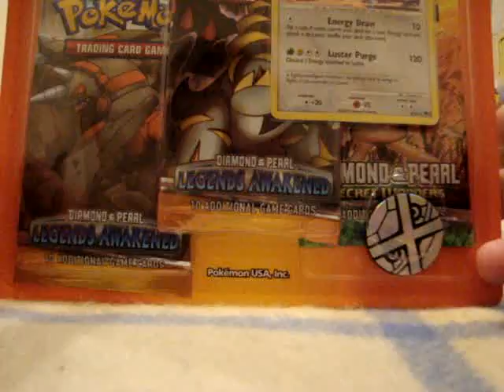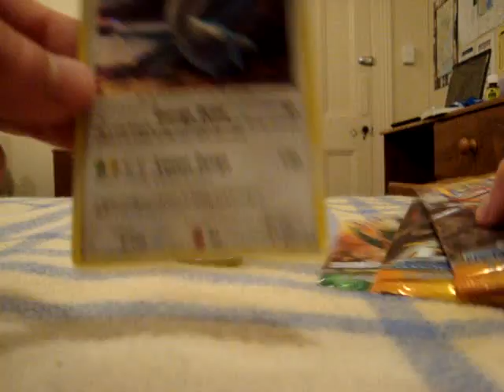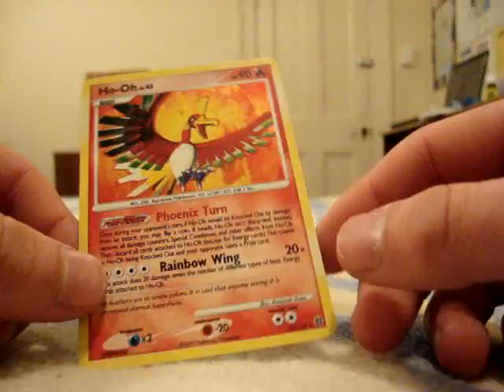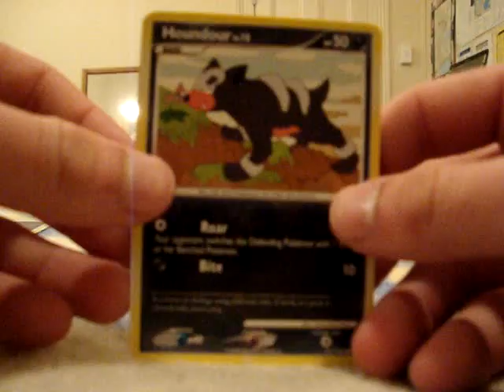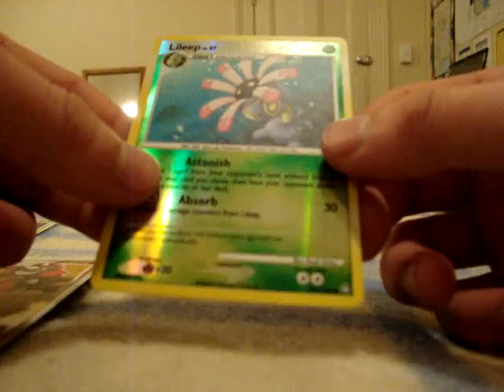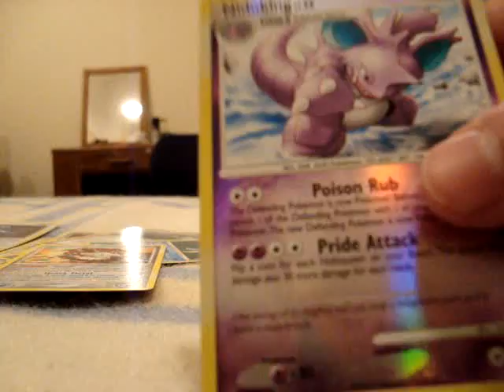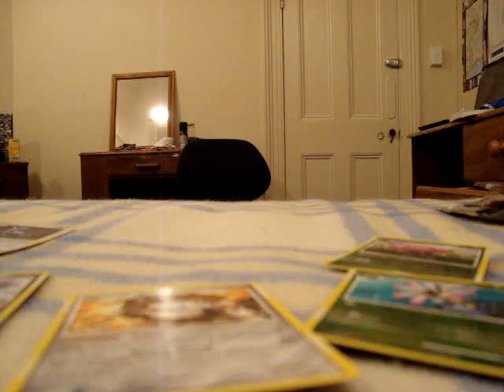Opening A Latios Blister Pack (LV X PULL ZOMGSH :O) And Celebrating 400 Subscribers!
enjoy!! and...thanks yallz for ur support from the very start of my first vid till now =) realli appreciate it and it has been a pleasure to entertain you allz =) i hope that you guyz would continuing supporting me and i'm glad to have met you allz. comment rate and subscribe as usual! =)